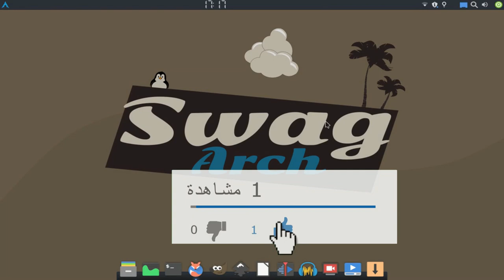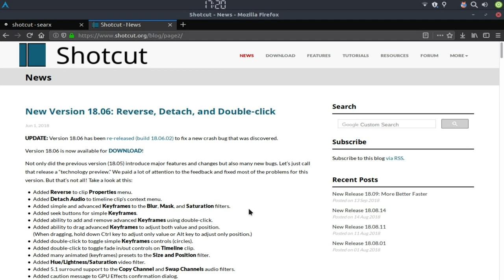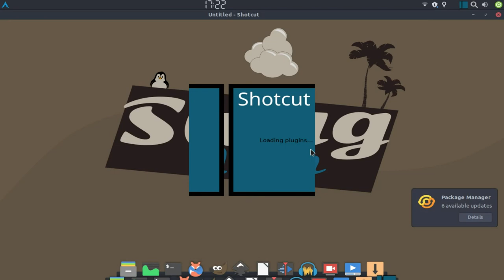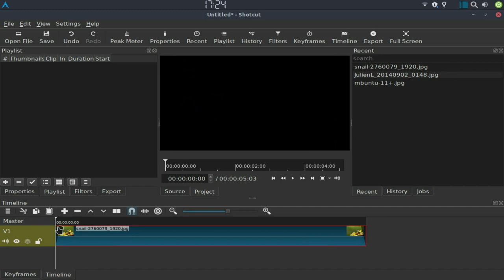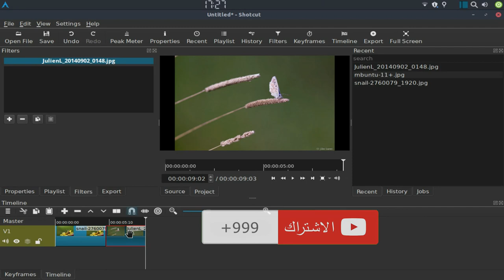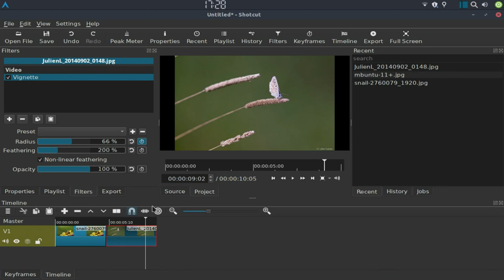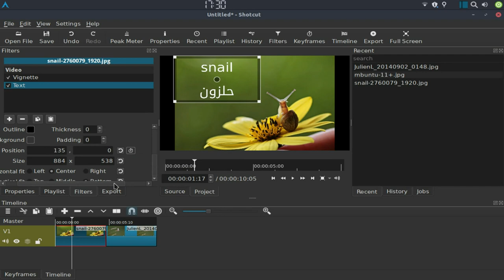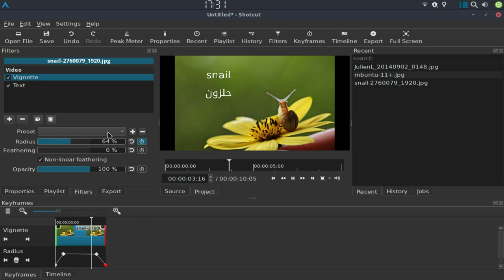shotcut toturial: keyframes